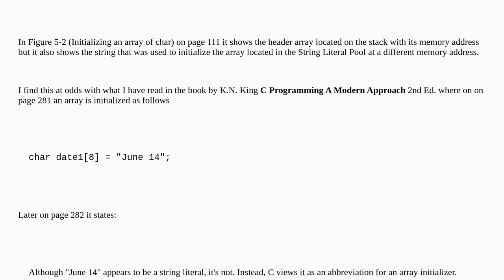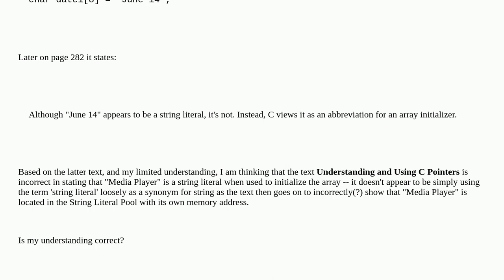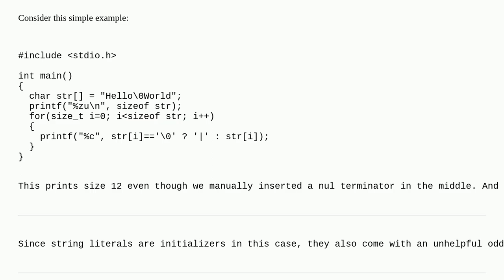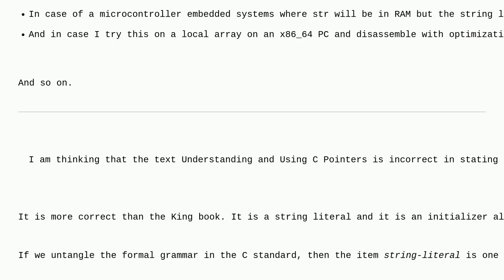Initializing an array of char - Is the string used to initialize the array stored separately in m...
Initializing an array of char - Is the string used to initialize the array stored separately in memory in addition to where the array is stored

A special thanks goes out to the community

  string-literals c string